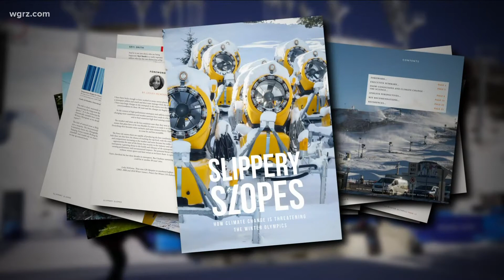The numbers behind the 2022 Winter Olympics in Beijing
The numbers behind the 2022 Winter Olympics in Beijing:  Whether you're a big sports fan or not, there's a lot of work and preparations that went into the 2022 Winter Olympic games in Beijing. 2 On Your Side takes a look through some of the other numbersfrom the Opening Ceremonies.. to the athletes... to the medal ceremonies to the Closing Ceremonies. .